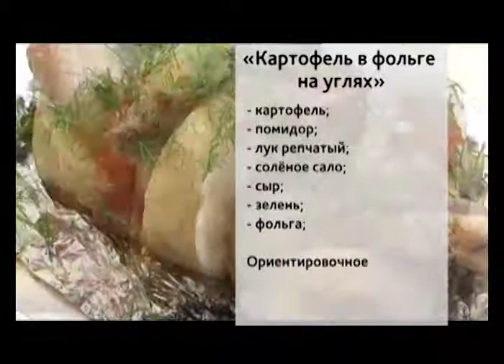Вкусные новости. Картофель на углях